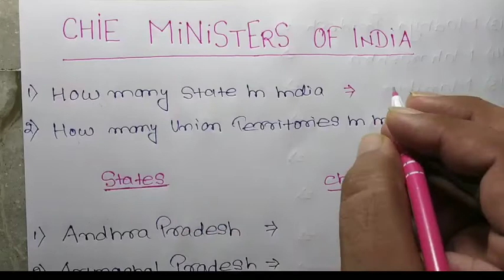Indian states and their chief minister.......भारतीय राज्यों के वर्तमान मुख्यमंत्रियों की सूची: